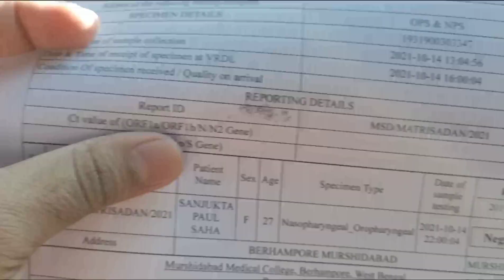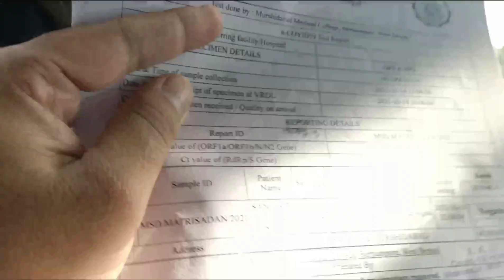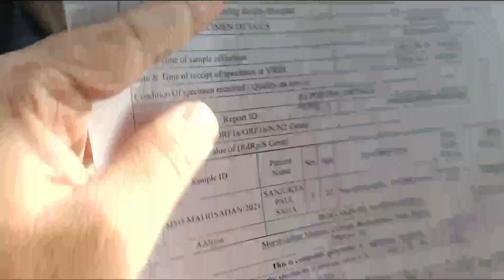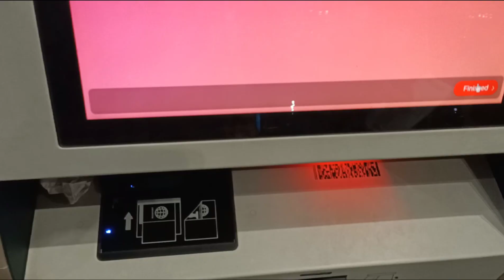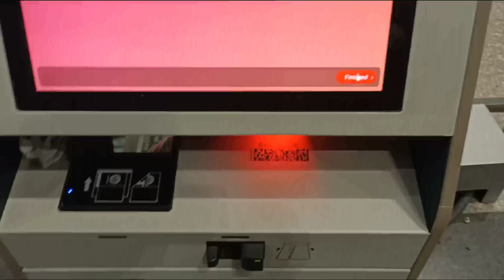Honeymoon Tour.. ❤️❤️✈️✈️.. Berhampore To Delhi.. EP - 1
asblifestyle honeymoontour berhamporevlogger murshidabadvlogger delhi tourvlog honeymoonvlog youtube youtubeindia amitbajpayee amit Honeymoon Tour.. ❤️❤️✈️✈️.. Berhampore To Delhi.. EP - 1